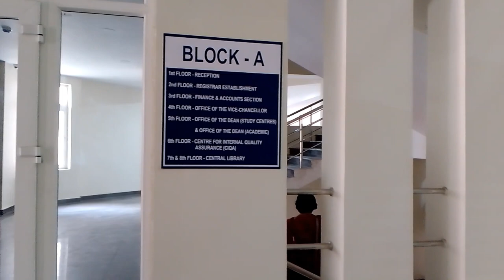6th Convocation Of Krishna Kanta Handique State Open University 🎓🎓||Day 1 || 4/3/2024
6th Convocation Of Krishna Kanta Handique State Open University 🎓🎓||Day 1 || 4/3/2024